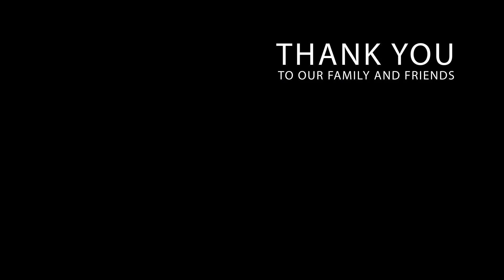Ha & Ngoc full HD1080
Ha ngoc (romantic love)